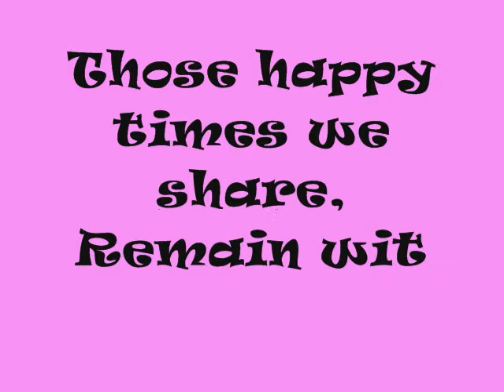My Mother's Day Gife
Hey this is just a video I made for my mum for mothers day xoxoxo love you mutti :D

I own all photos but do not own any of the audio, I did however create this video